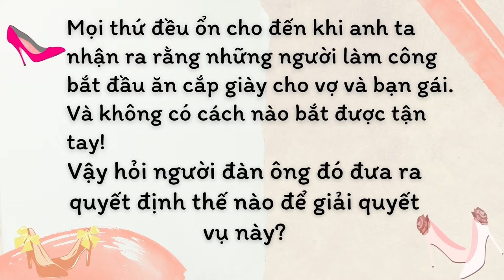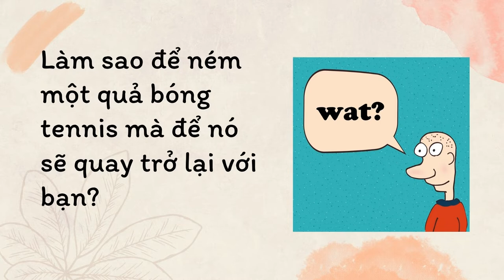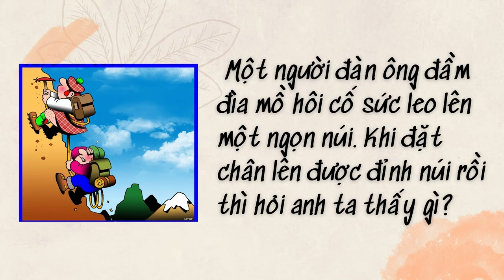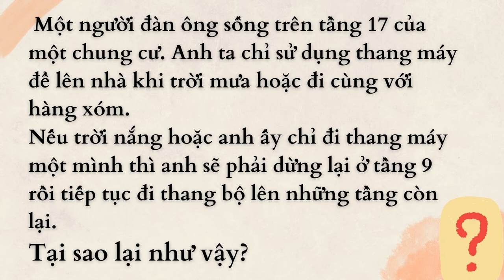cùng giải trí với loạt câu đố thử thách tư duy p4